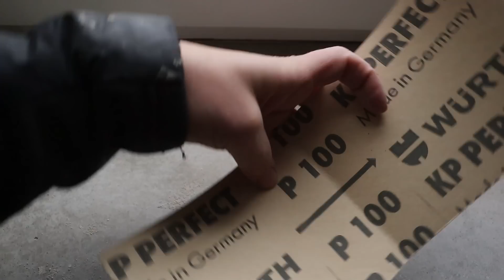BAUVLOG 130 🏡 | Fischgrät Fliesenspiegel in der Küche ❤️ | Letzte Bauarbeiten 2022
Hallo Ihr Lieben, in diesem Video seht Ihr die letzten Bauarbeiten aus dem Jahr 2022 auf unserer kleinen Farm. Stefan hat den Badschrank weiter gemauert und der Fliesenspiegel, in Fischgrätoptik, wurde in der Küche angefangen zu verlegen. Ansonsten wurden wie immer kleine Dinge nebenbei erledigt.

Wir wünschen Euch viel Spaß auf unserem Kanal. Über ein kostenloses Abo würden wir uns natürlich sehr freuen 💗

Super Produkte auf unserer Baustelle 💪
* Laser Bosch
* Imprägnierung Beton Mellerud